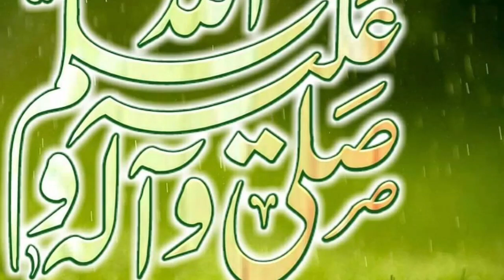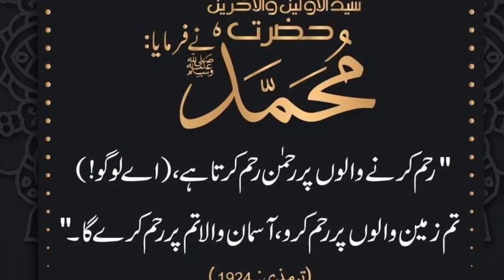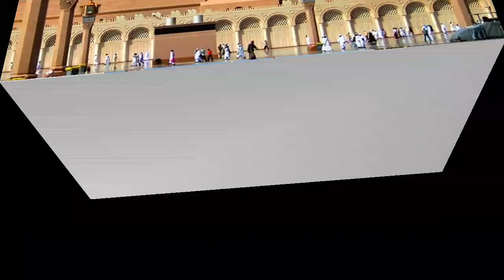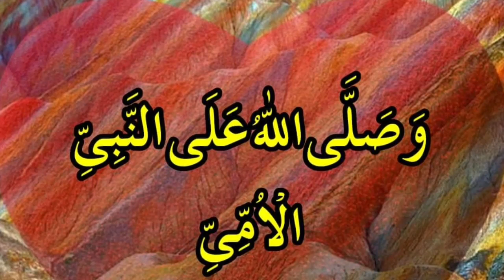poshto naat .کلام حاجی محمدآمین۔